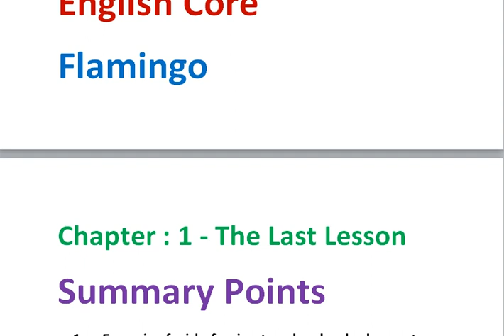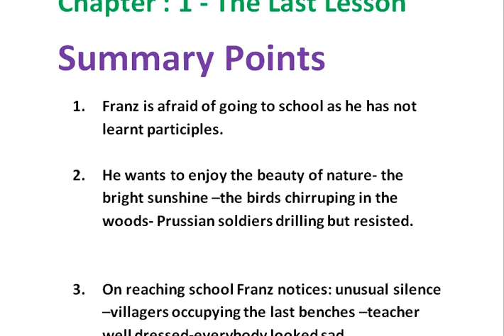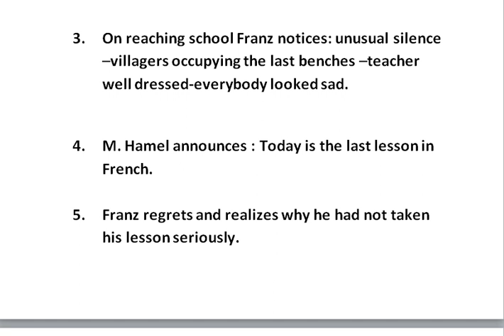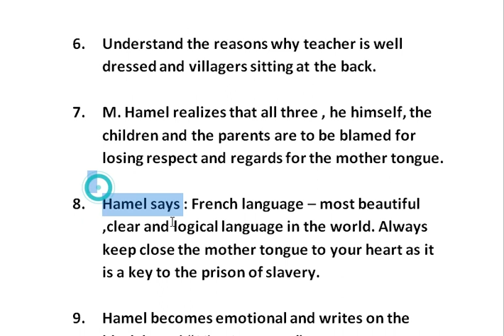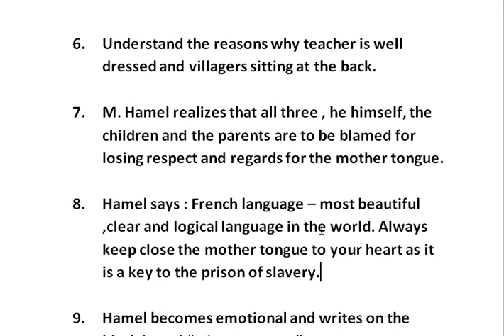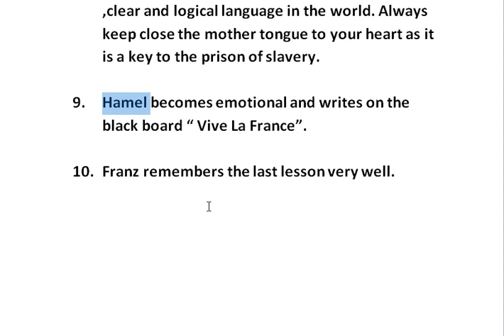The Last Lesson || Summary || in Hindi Flamingo Class 12th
Important Question Answer of The Last Lesson